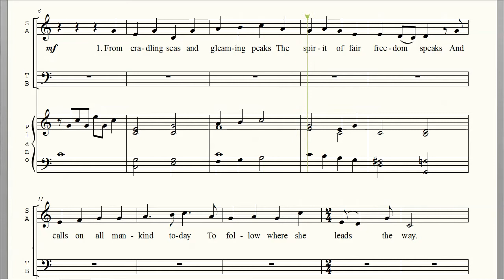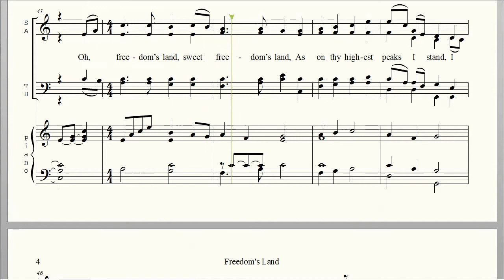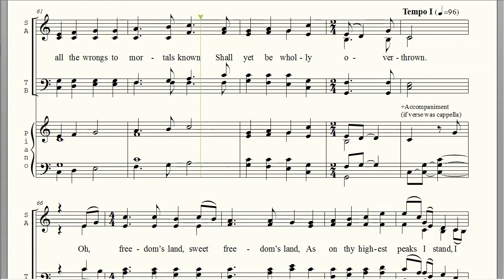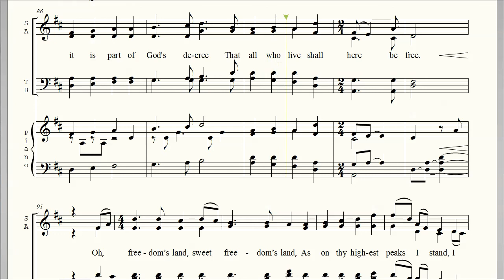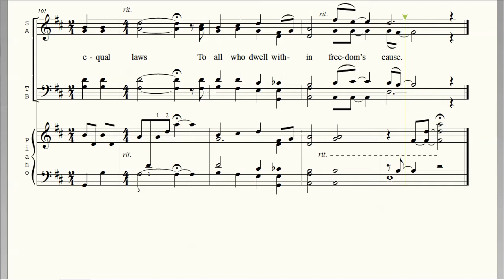Freedom's Land (Music by Fen Frehner, Text by Henry W. Roby, adapted)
The song was written to commemorate the 100th anniversary of the 08/18/1920 ratification of the 19th Amendment, which gave women the right to vote in the US.

Lyrics:

1.
From cradling seas and gleaming peaks,
The spirit of fair freedom speaks
And calls on all mankind today
To follow where she leads the way.

Chorus
Oh, freedom’s land, sweet freedom’s land,
As on thy highest peaks I stand,
I see the bow of promise shine
To glorify this land of thine,
With equal rights and equal laws
To all who dwell with in freedom’s cause.

2.
The yoke of tyranny and wrong
Shall fall from all who here be long,
And all the world shall come to see
How great a boon is liberty.

Chorus

3.
Injustice shall no longer reign
In any land in God’s domain,
And all the wrongs to mortals known
Shall yet be wholly overthrown.

Chorus

4.
Let frowning peaks and gleaming crags
Proclaim by sunward flying flags
That it is part of God's decree
That all who live shall here be free.

Text: Henry W. Roby, from "The Suffrage Song Book”